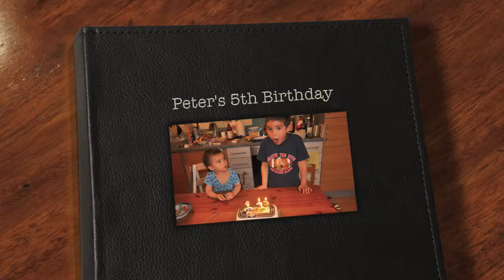Peter's 5th Birthday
Peter turns 5 on the 11th of May 2011... Happy Birthday Peter